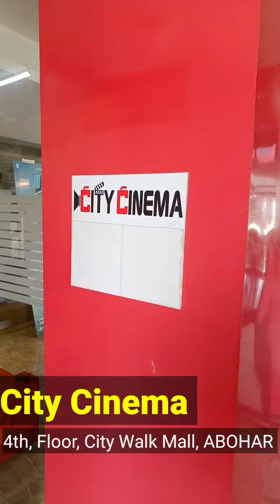City Cinema का शानदार ऑफर